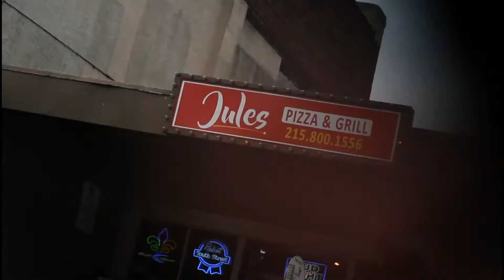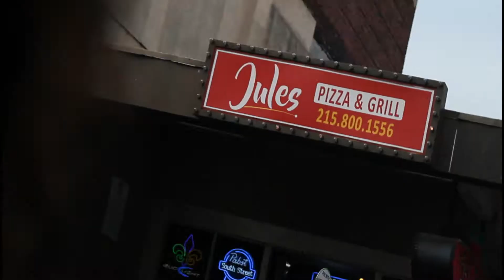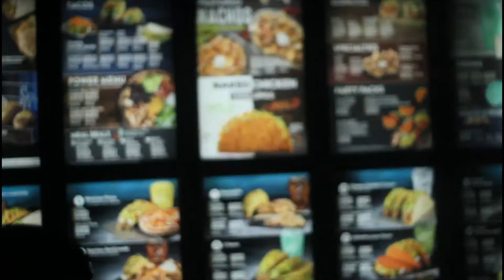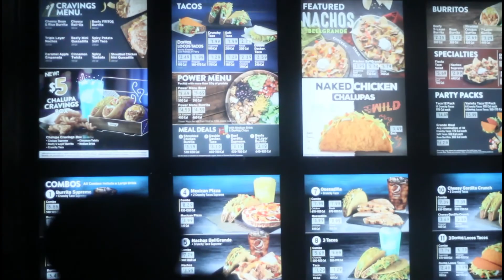With Sails Ahead Summer Tour - Philadelphia